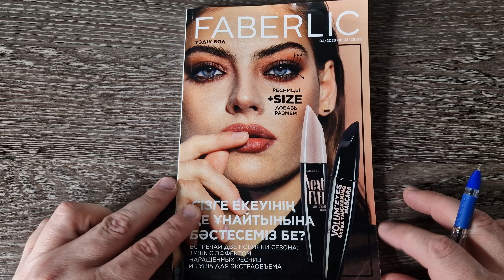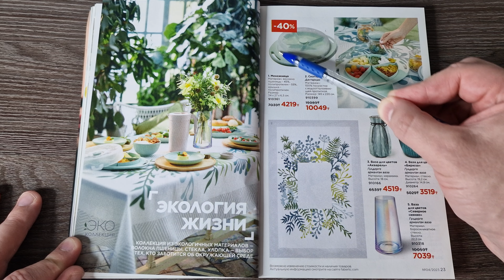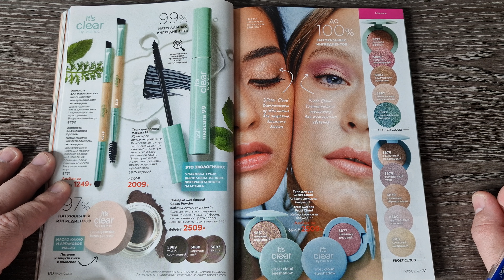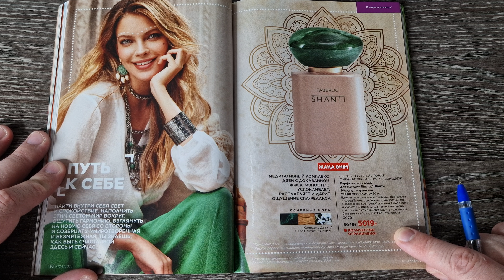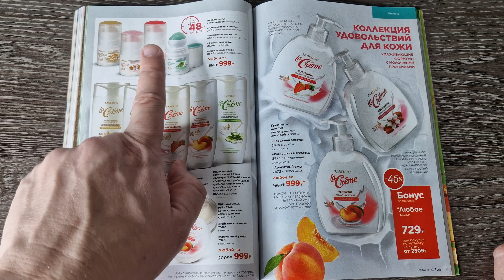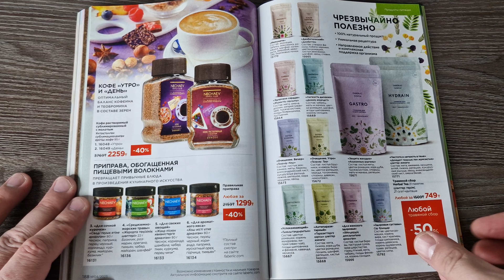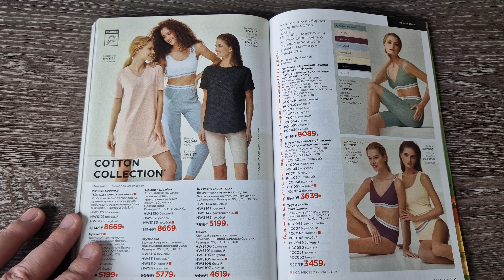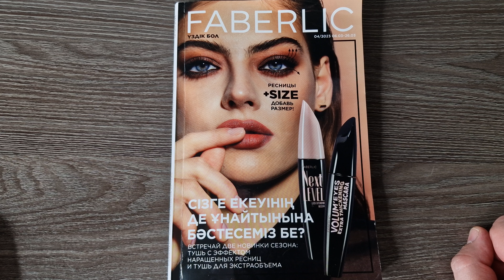Листаем новый, четвертый каталог Фаберлик 04/2023 Любимая серия в новом формате!